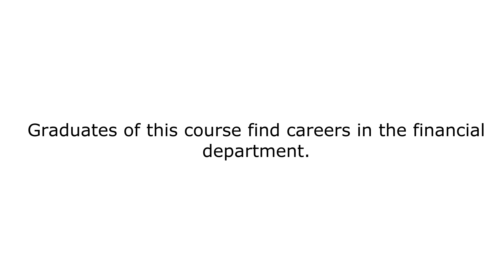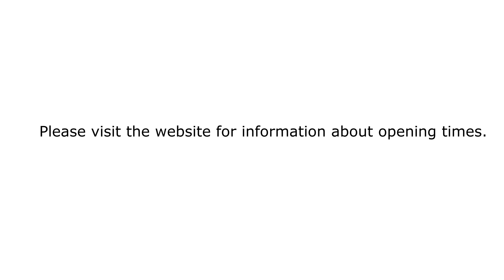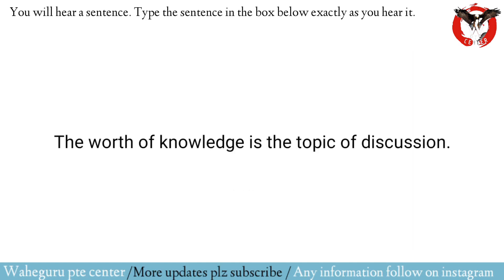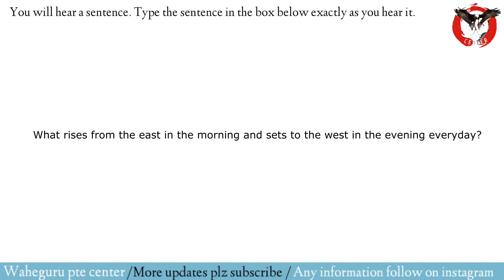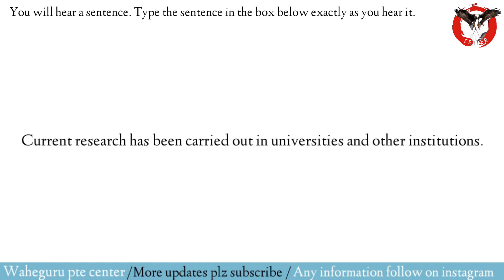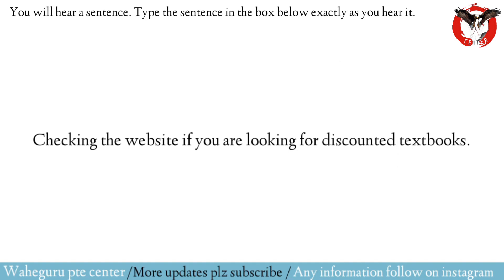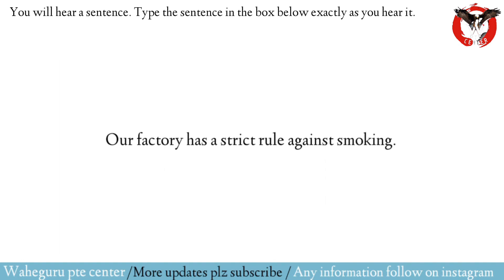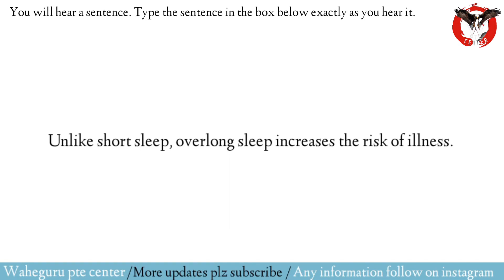WRITE FROM DICTATION APRIL 2023 PART 5| EXAM REPEATED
pte write from dictation| WFD part 4| write from dictation exam center, pte center,  pte test,  pte shorts,  pte preparation, w  pte center part 5|

pte listening how to solve blanks| how to solve pte modules
wfd Write from dictation January part 5 WFD March Latest prediction 2023| 20 APRIL write from dictation April

Write from dictation 2023 memories new exam questions october edition 2023 new questions, examquestionpte2023 newptememories